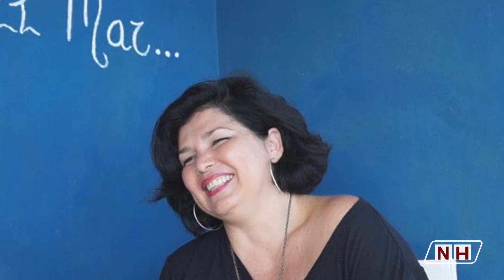La española Hilda Siverio, que luchó contra la enfermedad con una sonrisa, fallece a los 52 años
This Thursday, Hilda Siverio passed away accompanied by her family. She was an influential person who helped make the difficult battle against cancer in Spain more apparent. One of the most aggressive carcinomas to date, triple negative breast cancer, affected Hilda. She had been weeks into her fatal illness. The Canary Islander confronted death with the same tenacity she used to fight cancer, despite the fact that the doctors no longer held out hope for a recovery. When she was given the tragic diagnosis eight years ago, her life was forever altered. Instead of giving up, she made the decision to use her struggle as an example for other sufferers. A few weeks had passed since the passing of another influential woman with cancer, Elena Huelva, before Hilda Siverio. Both have served as a milestone for the disease's visibility.